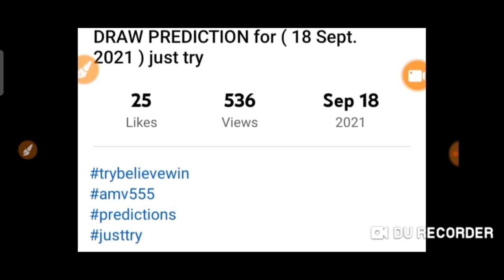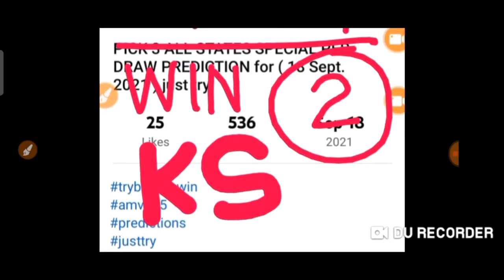CONGRATS ! 2 STATE'S for Winning Play 3/pick 3 (CT 555 🎯 & KS 743 🎯 ) 20 hrs ago 18 Sept. 2021 Draw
CONGRATULATIONS TO 2 STATE'S for WINNING:

Play 3
Pick 3
CT 555 🎯
KS 743 STRAIGHT 🎯

On Spot hits !

18 Sept. 2021 Draw

 If you're new to this in channel it's your chance to try my PREDICTION s.
BET WISELY
Happy WINNING
Good luck